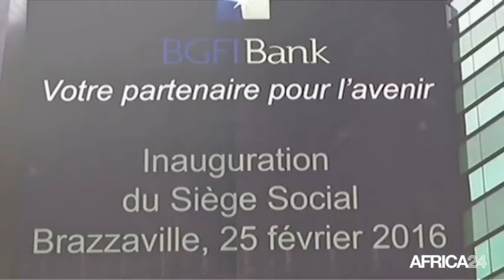République du congo, L'emprunt souverain et la confiance des investisseurs.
Économie, L'emprunt souverain de la république du Congo peine à retrouver la confiance des investisseurs.